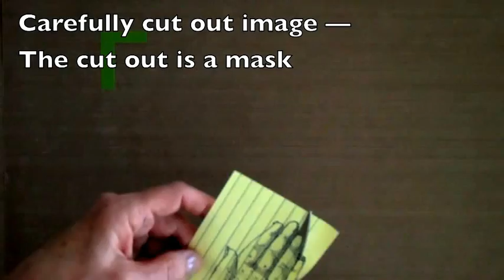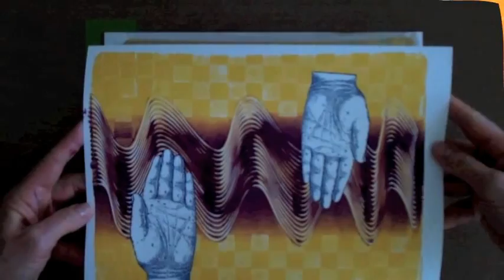Monoprinting & Rubber Stamps with Gelli Arts®!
Here's a fun way to incorporate rubber stamped images with monoprinting and the Gelli Arts® gel printing plate! Using stamps and masks this way adds another creative dimension to monoprinting! Try it — and have fun!